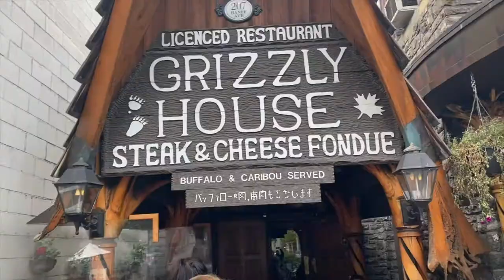Food Coma: Grizzly House Steak & Cheese Fondue (FOOD REVIEW)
Banff Eats; Banff Restaurant; Steak; Fondue; Food Review